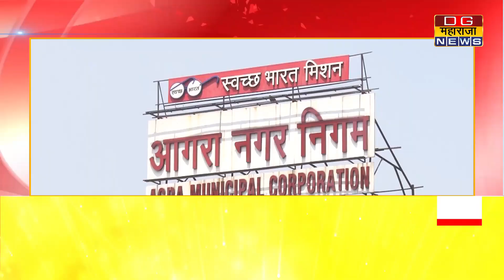विश्व पर्यावरण दिवस पर हुआ औषधीय पौधों का पौधारोपण#plantation